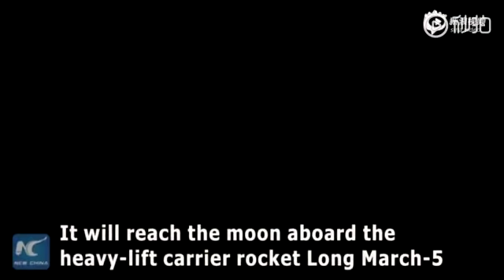ChangE5 animation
Cgi